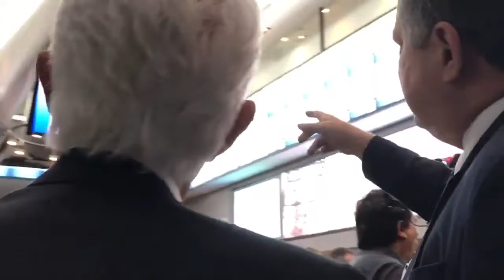Leilão das linhas de transmissão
O leilão das linhas de transmissão foi um sucesso! As propostas vencedoras estão garantindo oferta de energia elétrica de forma eficiente e com um valor de produção em média 36,47% melhor do que a estimativa de mercado, o que vai significar uma grande economia no preço final para o consumidor de todas as regiões do Brasil. Além disso, as concessões também vão gerar cerca de 28 mil empregos diretos durante a construção das instalações. O PPI impulsiona o crescimento do nosso país e traz benefícios para todos os brasileiros!